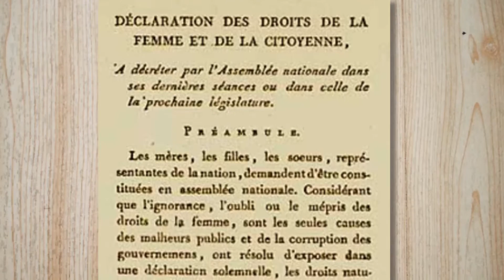Die erste Frauenrechtlerin: Olympe de Gouge - Geschichtsunterricht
Die Menschenrechte der Französischen Revolution galten ausschließlich für Männer. Das ließ Olympe de Gouge nicht auf sich sitzen, verfasste ihre eigene Proklamation und wurde so zur ersten Frauenrechtlerin in der Geschichte.